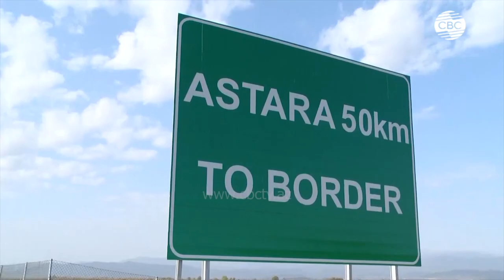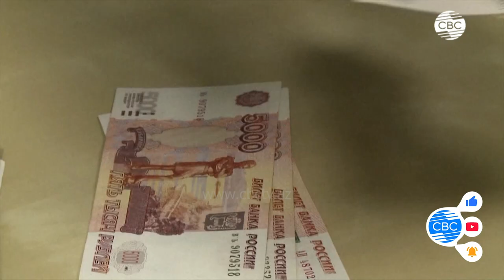Развитие транспортного маршрута «Север-Юг» усилит экономическую безопасность стран